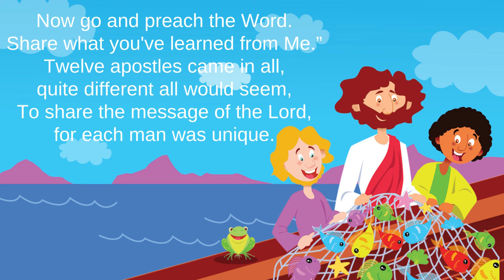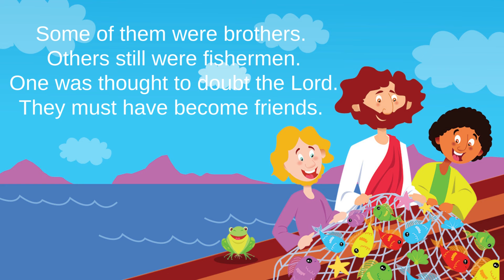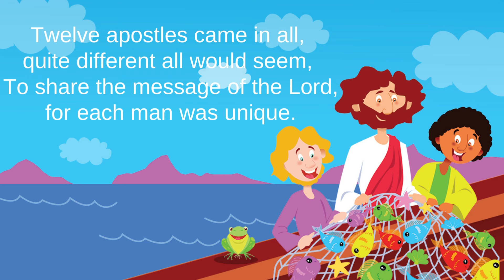The Twelve Apostles - Animated Song With Lyrics!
🎶 Dive into the captivating story of "The Twelve Apostles" with this beautifully animated song and lyrics video!  Sing along with the lyrics on screen and learn about the names of the Twelve Apostles in a fun and engaging way. Perfect for children, families, and educators, this video is sure to become a favorite in your collection. 😊👍📚